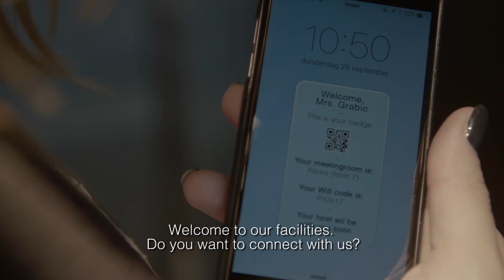Optimizing the visitor experience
MCS is focused on integrating the entire value chain of real estate, workplace and facility management. MCS provides integrated software, mobile and IoT applications, enabling its clients to make their buildings smart and to optimize the employee and visitor experience.